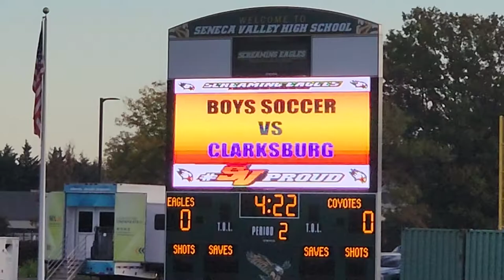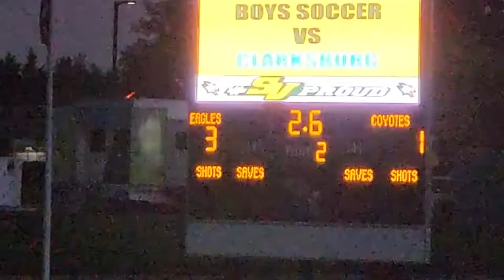CLARKSBURG HS vs SENECA VALLEY JV SOCCER 2022